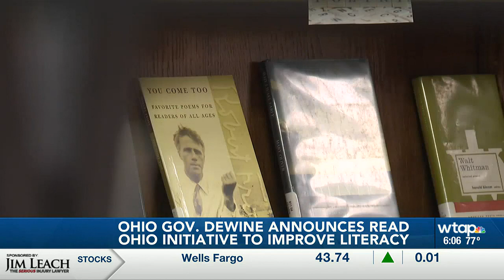Ohio governor announces statewide literacy initiative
Gov. Mike DeWine (R - Ohio) announced a new statewide effort aimed at building literacy.